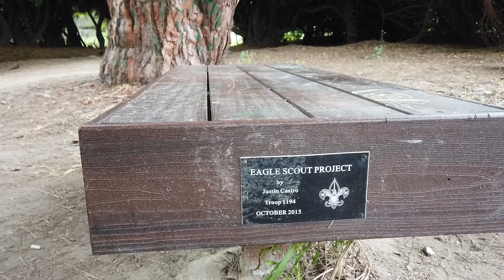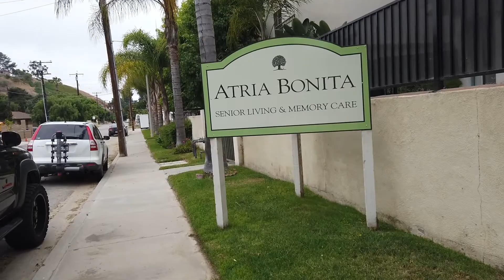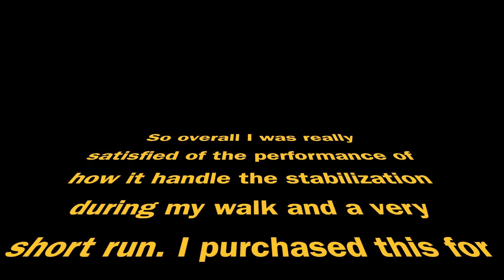DJI OSMO POCKET REVIEW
This is the second part from my Unboxing DJI Osmo Pocket. The location was taken at Bonita area in Chula Vista, CA.